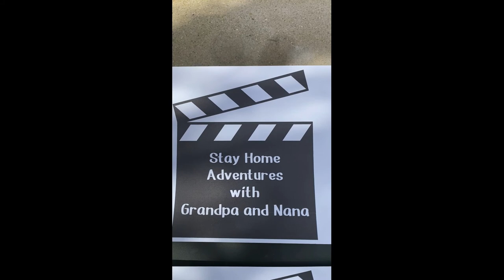Stay Home Video 1: Mr Squirrel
This was the first video we made for our grandkids.  It was shot on an iPhone with no edits.  Once you get to video 3 you'll see we started editing the videos and adding music, effects, etc.  Hope you and your kids enjoy!  You can find all of the Stay Home Episodes on the Stay Home Adventures playlist.